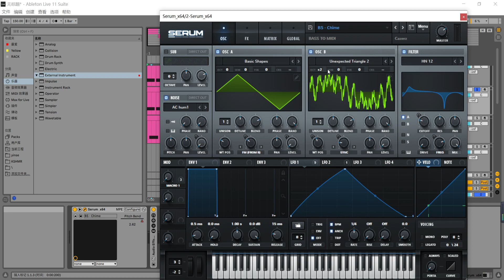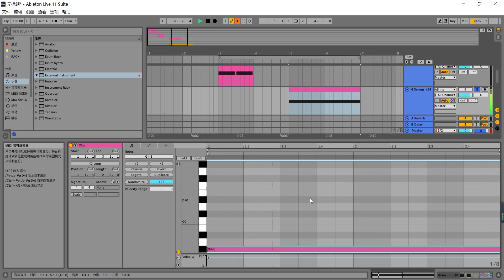Demonstrate the Chime style Color Bass sound produced by Serum (MianBass)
ableton 11 plugin+serum
These sounds will be released for free